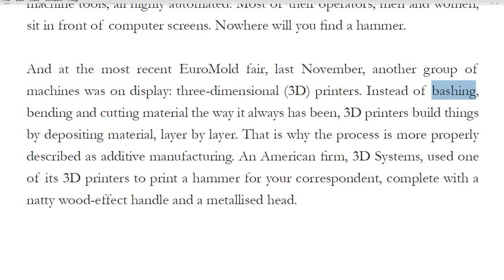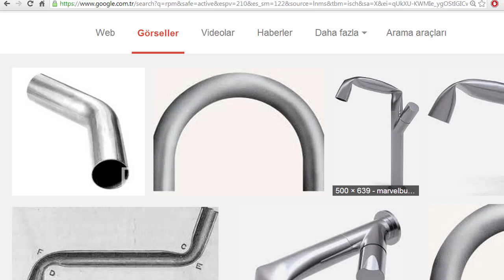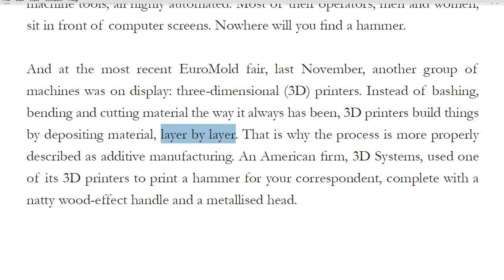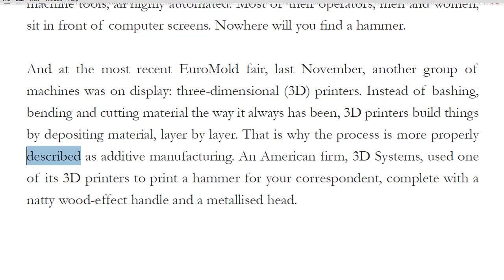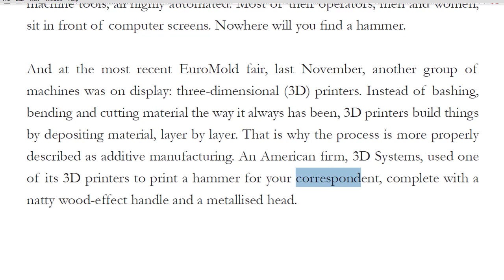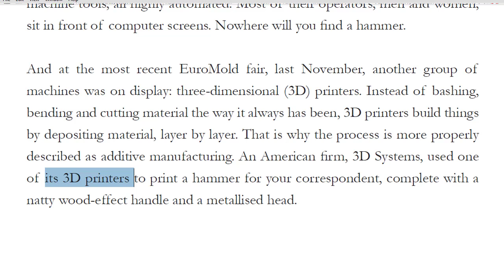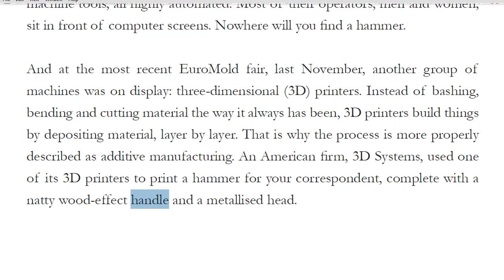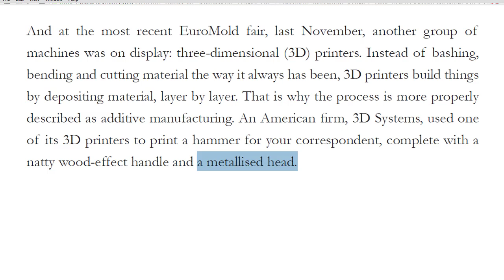YDS Metin Dersleri 115 - A Third Industrial Revolution A - part 3